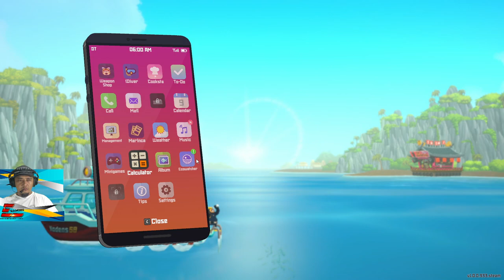DAVE the DIVER mari LAWAN CUMI RAKSASA di part 4 - PC GAMEPLAY INDONESIA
Hi, EL is here, take a look on DAVE THE DIVER, Game dengan tampilan retro tapi canggih karena systemnya sdh menggunakan 'Smartphone' penasaran tongton sampe habis ya guys .let's go !! 🎮

🎵 Track Info:
Title: Vanilla by Johny Grimes
Genre and Mood: Dance & Electronic + Bright

😊 Contact the Artist:
Johny Grimes: